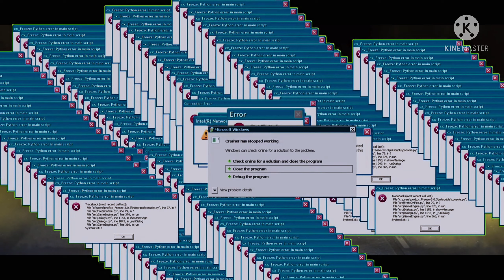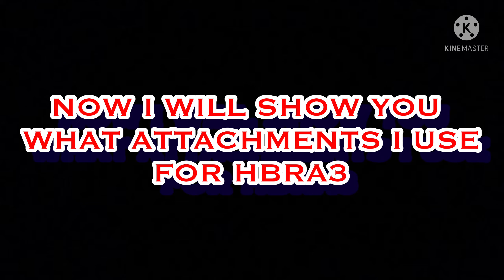Finally, I got Golden camo of HBRA3/ Call of duty mobile/ Golden grind/ CODM/ 100 kills/ attachments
In this video i have achieved my golden camo of HBRA3. its was long day for me. please subscribe to my channel and share it with you friends. please comments on my video. please help me to achieve me to 100 subscribers.